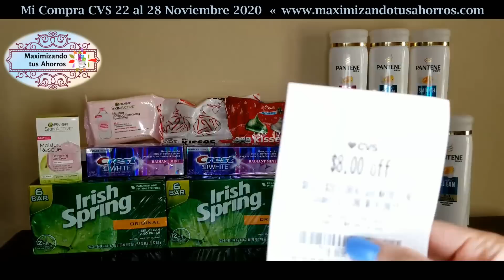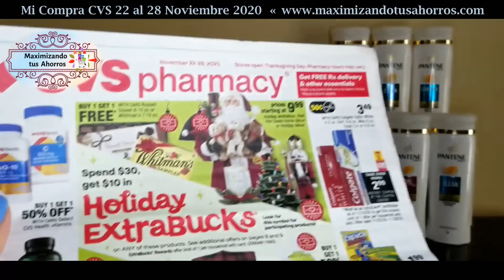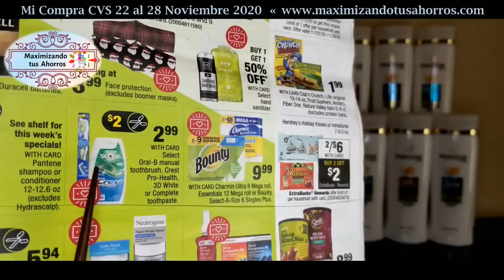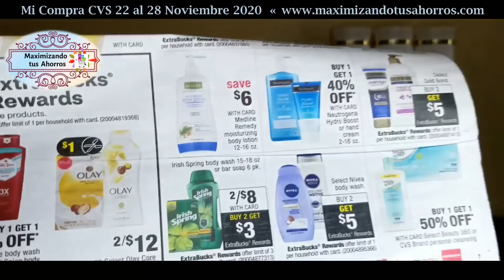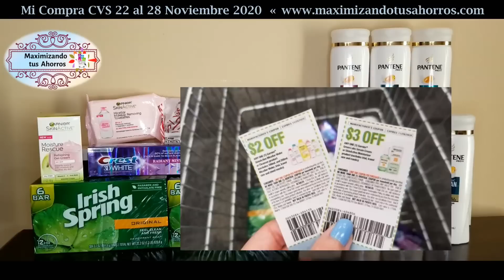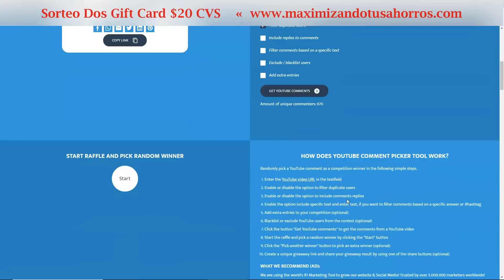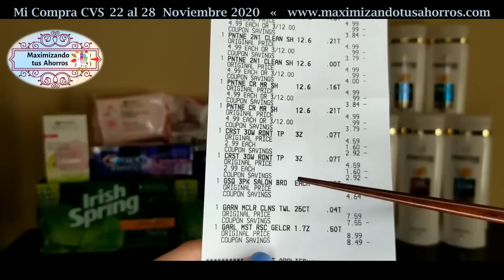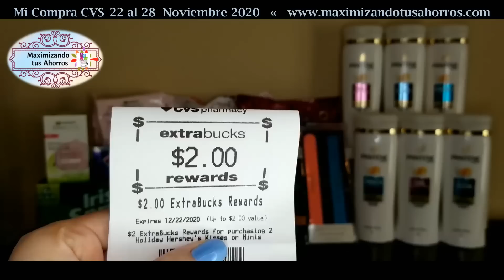🤩Mi Compra CVS + 🎉Ganadores del Sorteo🙋🏻‍♀️ 11/22/20 al 11/28/20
Gracias por utilizar mis Códigos de Referencia:

✔️IBOTTA:
✔️FETCH REWARDS:
✔️SHOPKICK:
COOL440574
✔️CHECKOUT 51:
Link de Referencia: